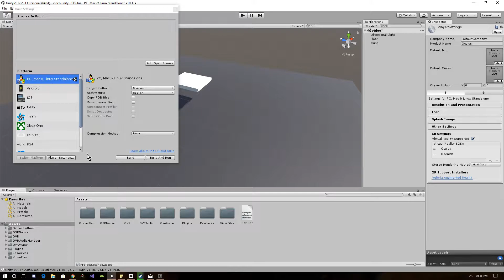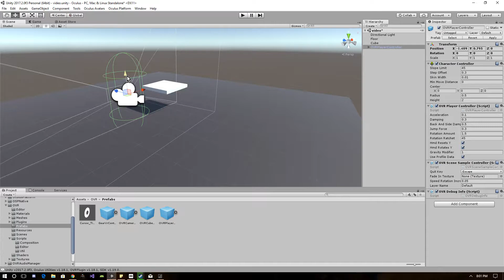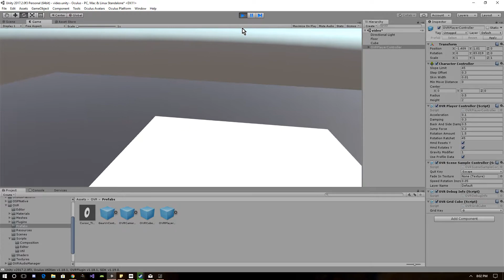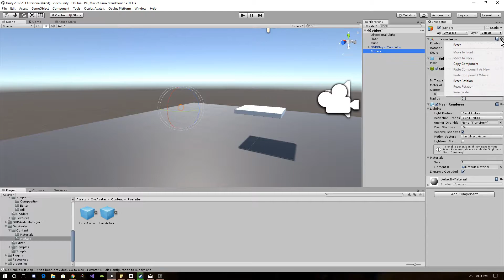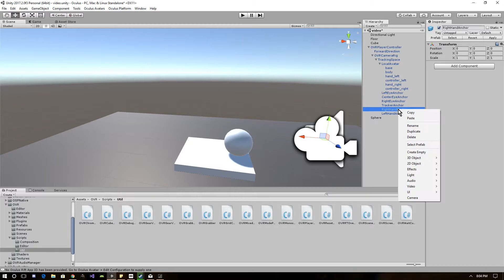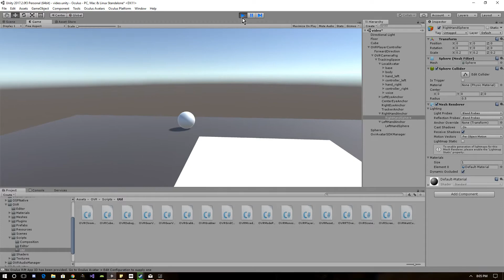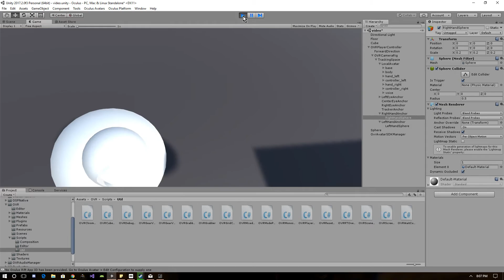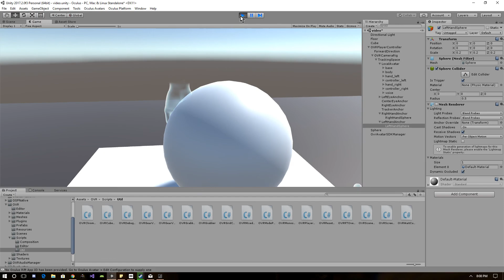Unity Oculus Rift set up with Touch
This is a short tutorial of how to set up the HMD on the rift as well as the touch controllers.  we also get a basic interaction with objects using the provided scripts from importing the Oculus integration on the asset store.

Download Links if you want the files